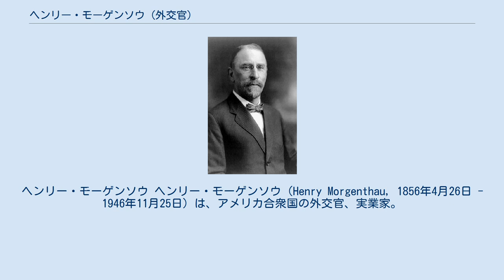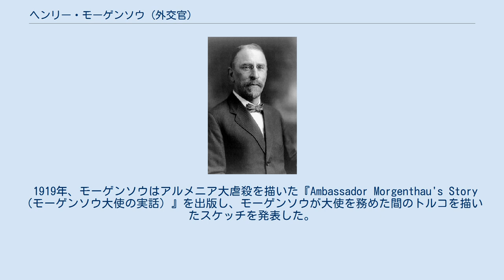ヘンリー・モーゲンソウ (外交官)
ヘンリー・モーゲンソウ ヘンリー・モーゲンソウ（Henry Morgenthau, 1856年4月26日 - 1946年11月25日）は、アメリカ合衆国の外交官、実業家。
第一次世界大戦中にオスマン帝国のアメリカ合衆国大使を務めた。
アメリカ合衆国財務長官を務めた政治家ヘンリー・モーゲンソウの父であり、ニューヨーク郡の地方検事ロバート・モーゲンソウの祖父である。
 ドイツのマンハイムにて、ユダヤ系ドイツ人のラザルス・モーゲンソウの息子として誕生した。
1866年、モーゲンソウはアメリカ合衆国へ移住し、コロンビア大学法学大学院を卒業後、不動産取引で財産を築いた。
 1912年、モーゲンソウはウッドロウ・ウィルソンの大統領選挙活動に協力し、同年に民主党の財務委員長を務めた。
1913年から1916年まではオスマン帝国のアメリカ合衆国大使として活躍し、1916年に再び民主党の財務委員長を務めた。
モーゲンソウは閣僚級ポストに就任することを望んでいたが、その願いは叶わなかった。
 第一次世界大戦終戦後、モーゲンソウは東ヨーロッパと中東に関する顧問としてパリ講和会議に出席し、中東支援委員会、ギリシャ難民救済委員会、アメリカ赤十字社などの戦争に関する慈善団体を後援した。
1919年、モーゲンソウはポーランドに派遣されたアメリカ政府の視察調査団代表を務め、いわゆる「モーゲンソウ報告書」を作成した。
1933年、モーゲンソウはジュネーブ会議にアメリカ合衆国代表として出席した。
 1919年、モーゲンソウはアルメニア大虐殺を描いた『Ambassador Morgenthau's Story（モーゲンソウ大使の実話）』を出版し、モーゲンソウが大使を務めた間のトルコを描いたスケッチを発表した。
1918年には『Secrets of the Bosphorus（ボスポラス海峡の秘密）』、1929年には『I was sent to Athens（私はアテネに派遣された）』を出版した。
 1946年、ニューヨーク市で脳出血により死去。
遺体はニューヨーク市のホーソーンに埋葬された。